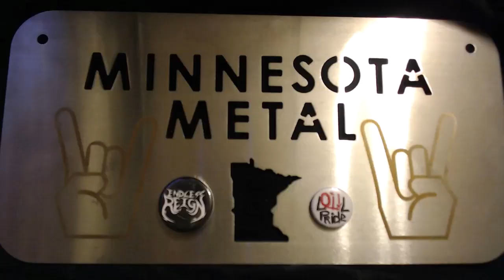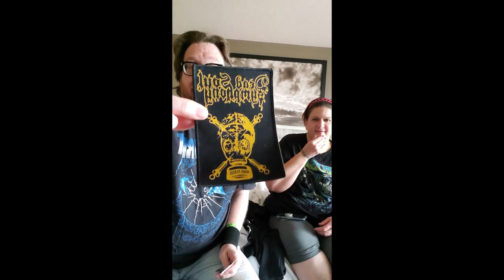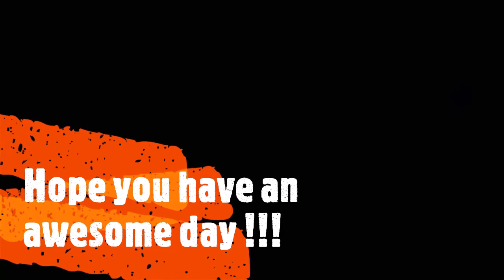We (barely) survived: Zymuderfest 2023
The 4th Zymurderfest (our 1st), was a heck of a good time!! 10 metal bands, beer, pizza, friends what else could you need?

Zymurgy Brewing Company
Big Ash Pizza
Iced Wrist
Dead Soul Symphony
Maniacal Force
Celestial Serpent
Pantheon
Ancient Entities
Nest
Gorgatron
Embryonic Autopsy
Narcotic Wasteland
Souls of Fire

T-Shirts: Kobb / Towering Abomination / Iced Wrist / Rush

Intro/Outro Music: The Zealots